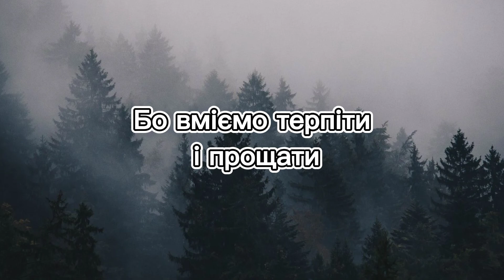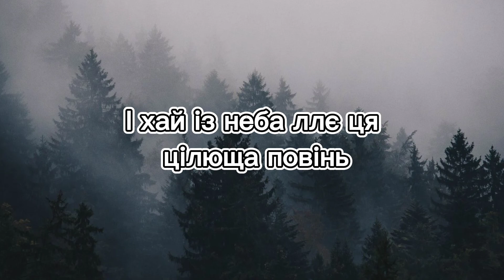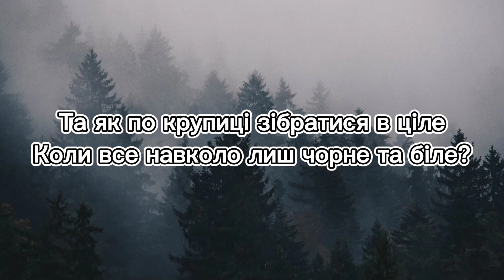🔥Alyona alyona feat. Jerry Heil - Чому? (Lyrics)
ℹ In this video I will show you the lyrics of Чому? by Alyona alyona
ℹ У цьому відео я покажу вам слова Чому? by Alyona alyona

Lyrics Below/Тексти нижче

No bio